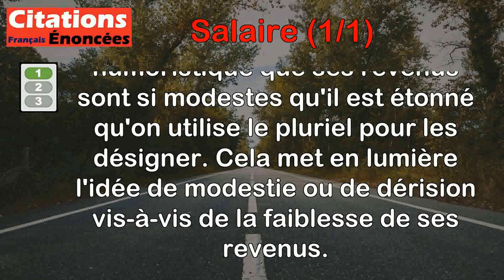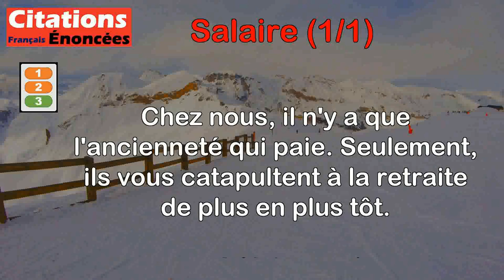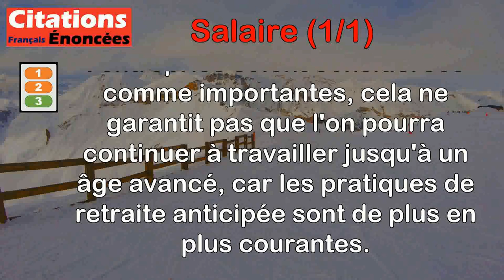Citations - Salaire (1 de 1)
00:00 Introduction
00:08 Alphonse Allais - Mes appointements, pourquoi employer le pluriel pour si peu ?
00:48 Jacques Prévert - Cent fois sur le métier remettez votre ouvrage à demain, si on ne vous paie pas le salaire d'aujourd'hui.
01:26 Frédéric Dard - Chez nous, il n'y a que l'ancienneté qui paie. Seulement, ils vous catapultent à la retraite de plus en plus tôt.